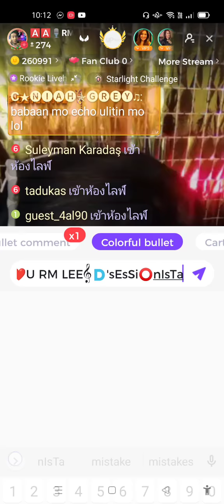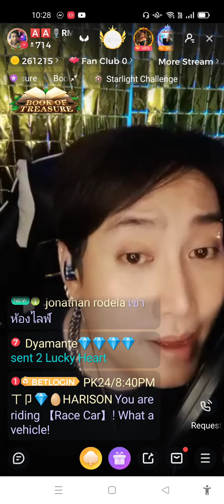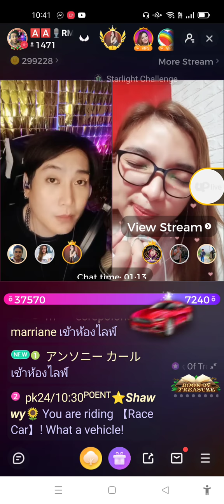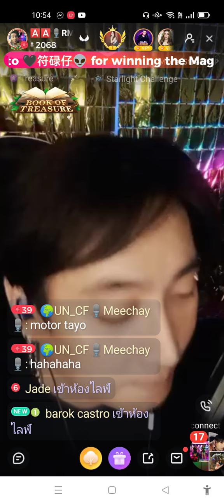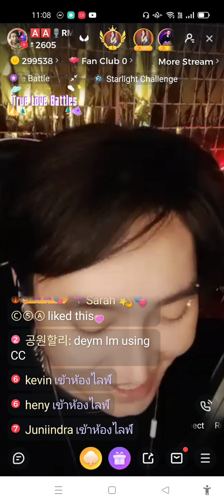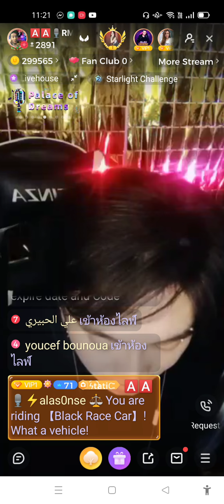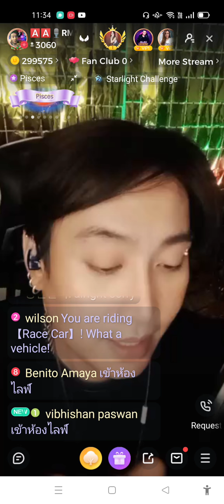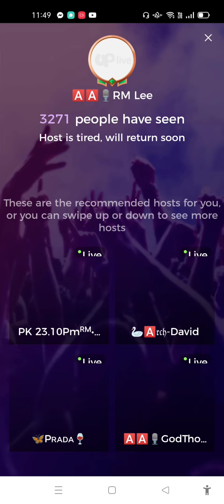RM Lee on his Official PK Battle at UP LIVE , WINNER ! February 23, 2022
Hello UP LIVE Friends !
Please help RM Lee on his
Official PK Battle on February  23, 2022
11:30PM Philippines time.

To Support RM Lee
Please go to his UP ID LINK :
UP ID : 168_168_4541

To Watch , please Download the UP LIVE App

recorded live by Sesabeth ( Oppo95 )
23 February 2022